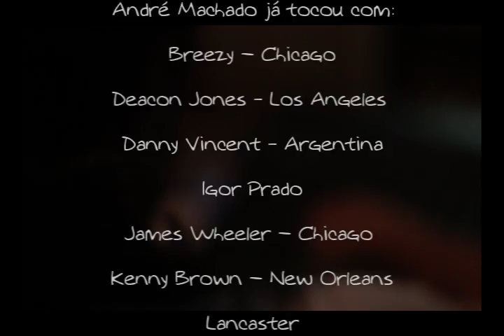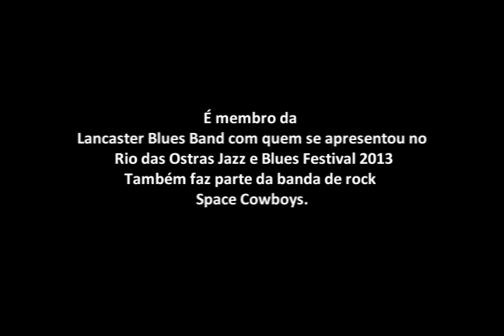ANDRÉ MACHADO - PROFESSIONAL DRUMMER TEASER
Follows announcement video of the smart professional drummer André Machado.

Vídeo de apresentação do baterista profissional André Machado.
Para maiores informações entre em contato no email